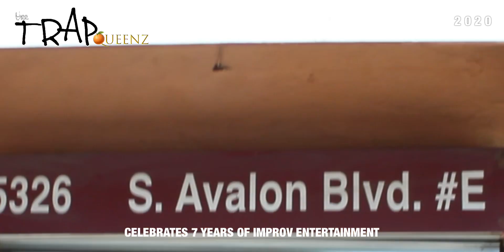PRODUCER’S CUT EDITION: Commemorations of 7 Years With ᵗʰᵉᵉ𝐓𝐑𝐀𝐏🍊𝐔𝐄𝐄𝐍𝐙🎭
👉🏾Follow our webseries TheeTrapQueenz🍊

👉🏾Want to know more about us?